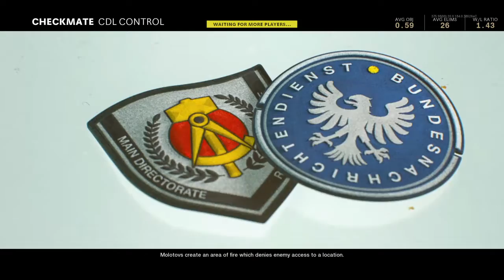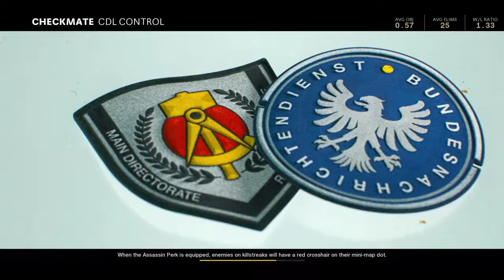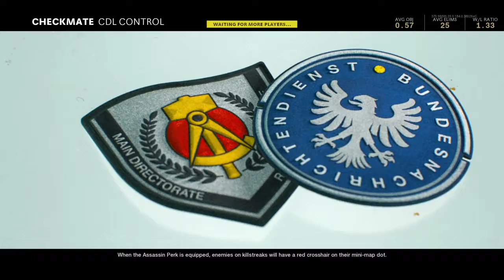Call of Duty®: Black Ops Cold War_20210815024032